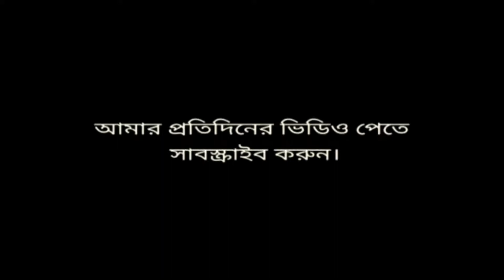অন্য রকম ডিম চপ